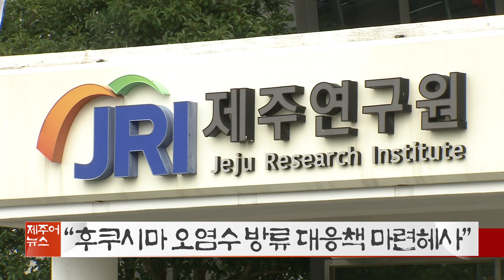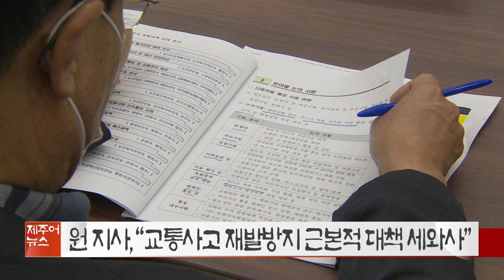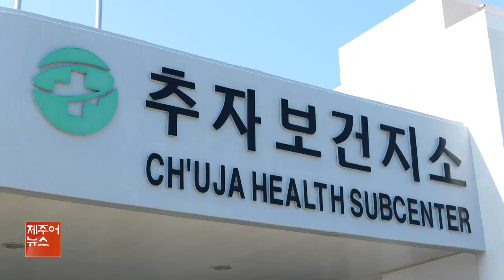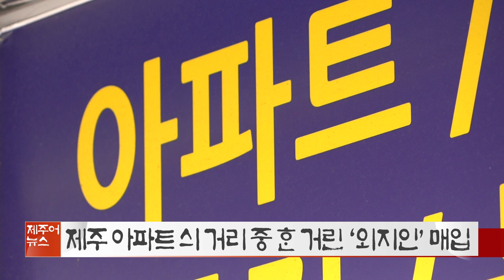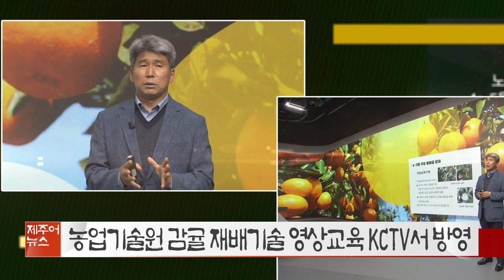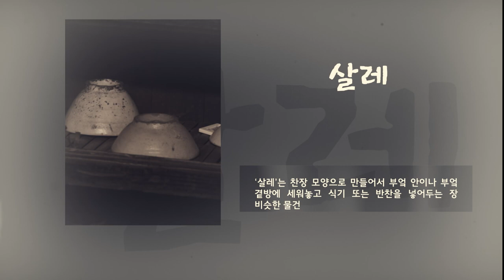KCTV 제주어뉴스 골암시민 들엄시민 210417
제주어
제주어뉴스
골암시민들엄시민
골암시민
들엄시민